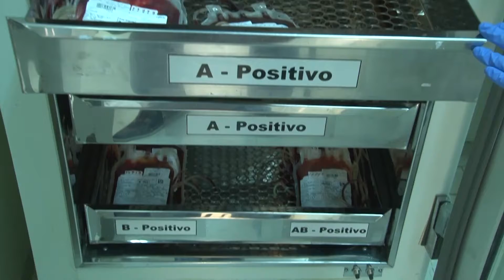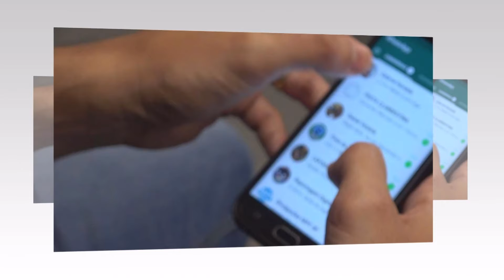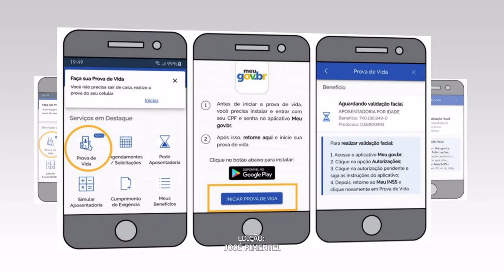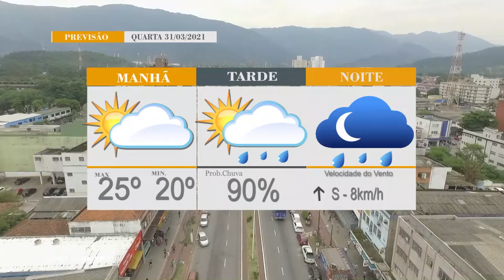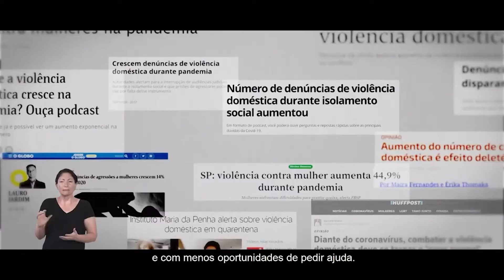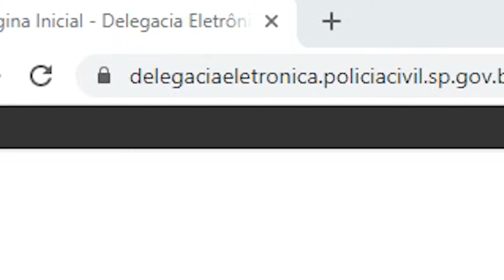Últimas Notícias (30/03/2021)